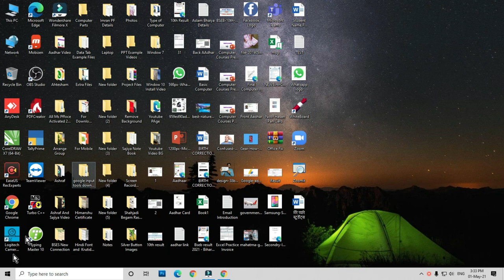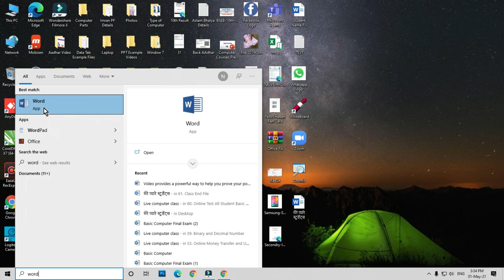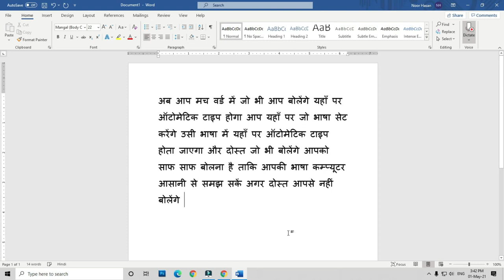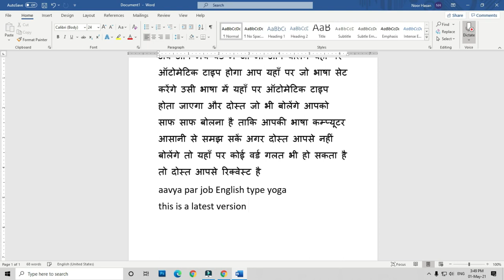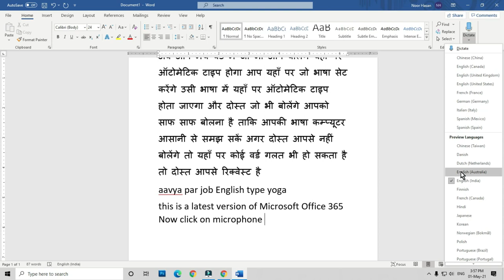Ms Word में बोलकर टाइप करें, Voice Typing In Ms Word, हिंदी में बोलकर Ms Word में टाइप करना सीखें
Microsoft Office 365 Best Features, Ms Word में किसी भी भाषा में बोलकर टाइप करें आसानी से हिंदी , English and More.

 @New Tech Creator
 @You Tech Creator ​